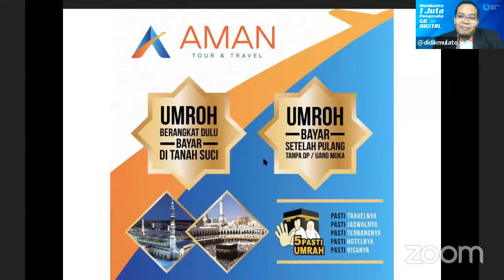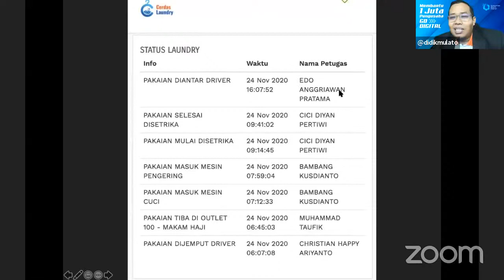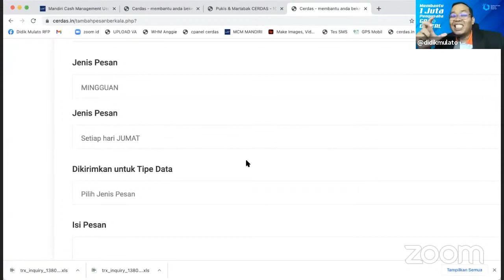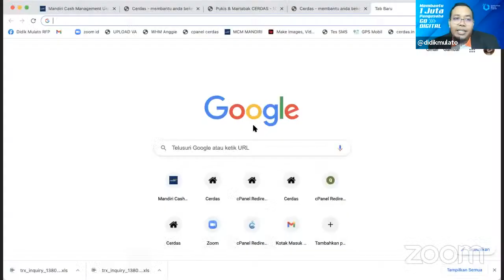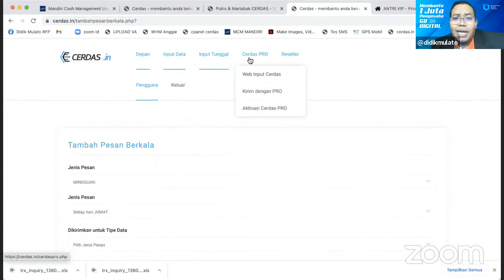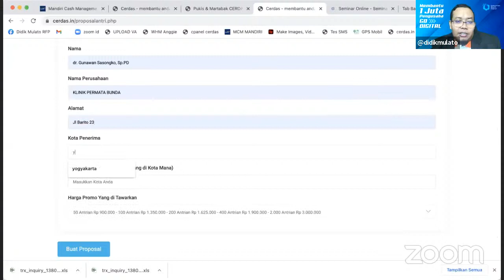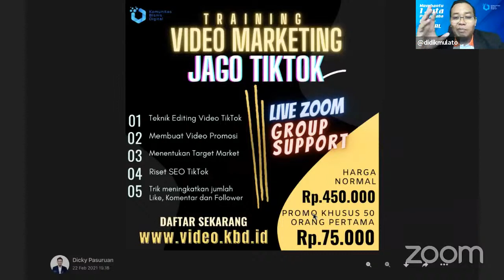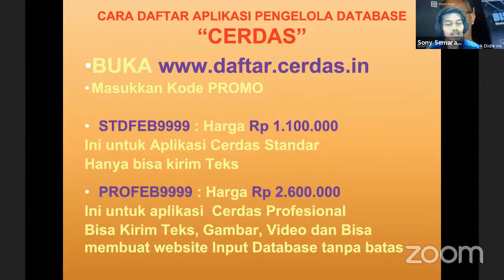Seminar Bisnis Digital by KBD - 28 Feb 2021